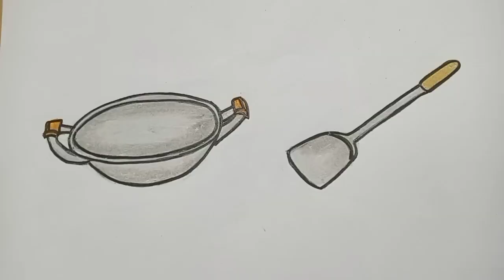Menggambar Wajan sutil